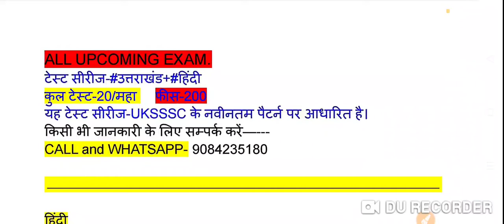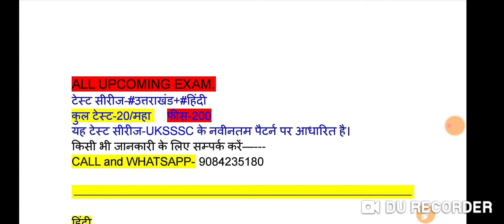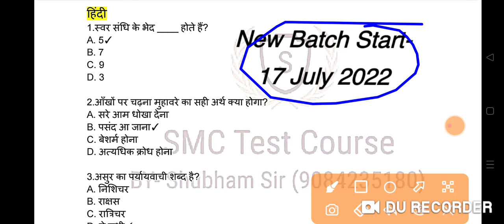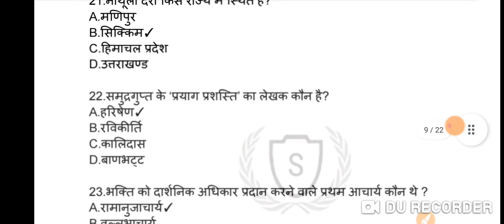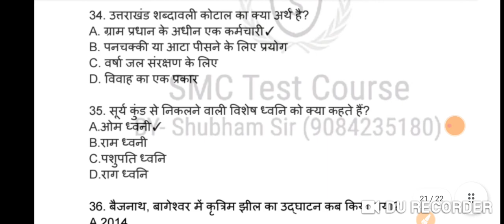UKSSSC practice set- कैसे जुड़े | फारेस्ट गॉर्ड, पुलिस, दरोगा, बंदीरक्षक, पटवारी लेखपाल || Demo Test